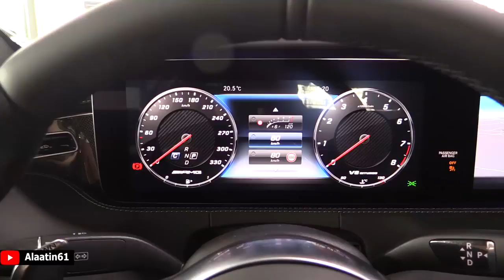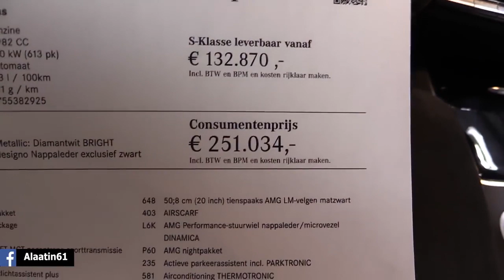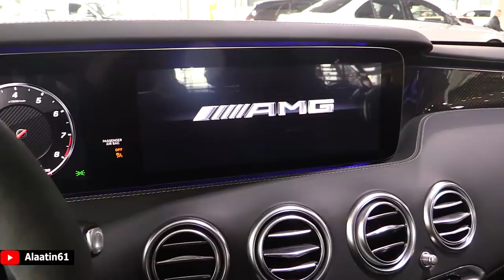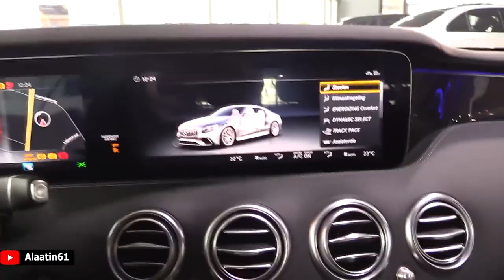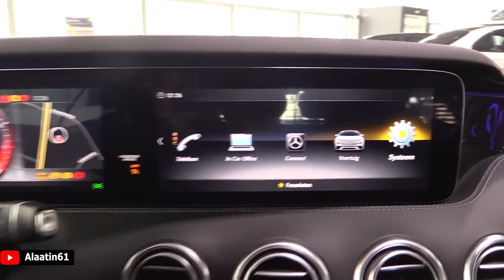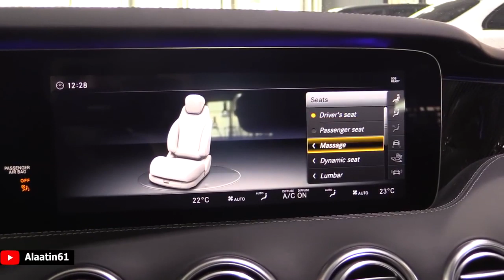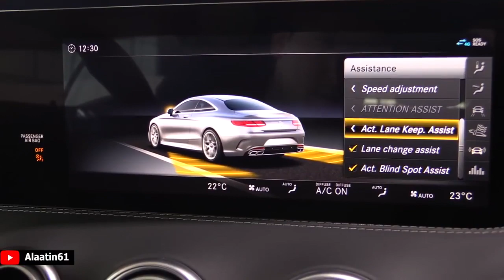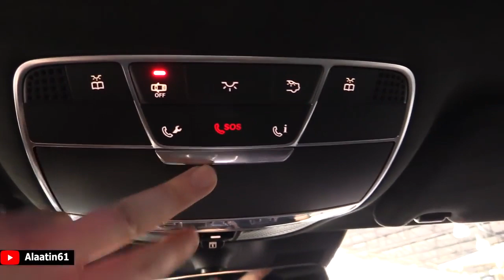The New Mercedes AMG S63 4Matic+ Coupe Is Worth €251.000